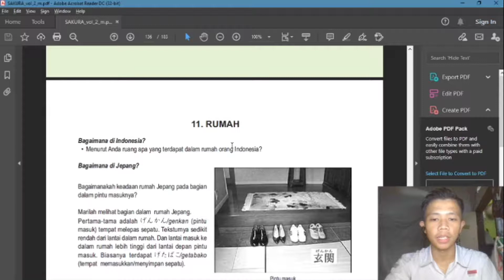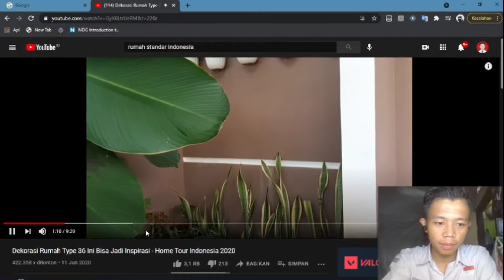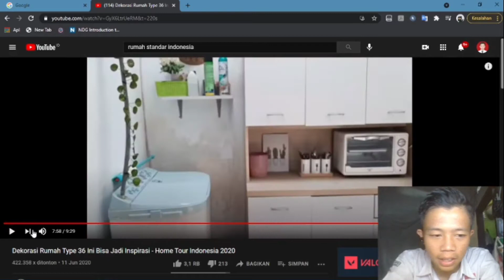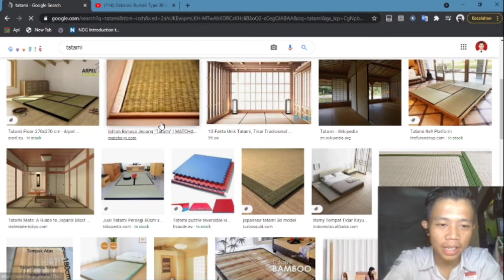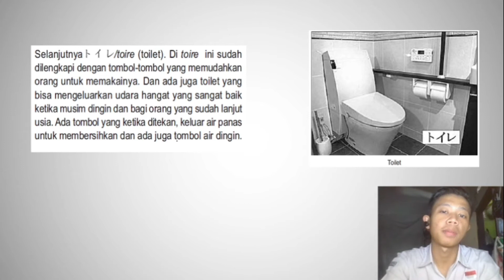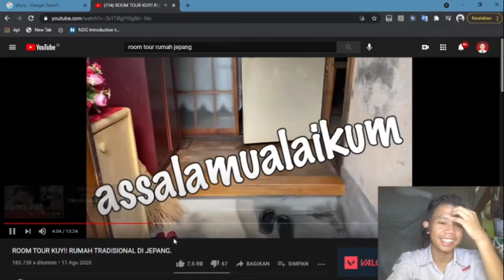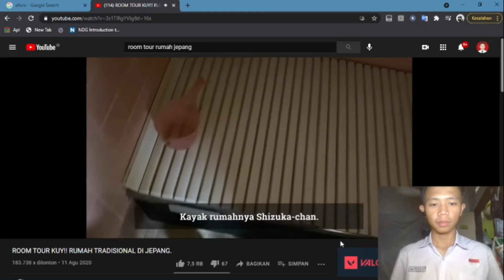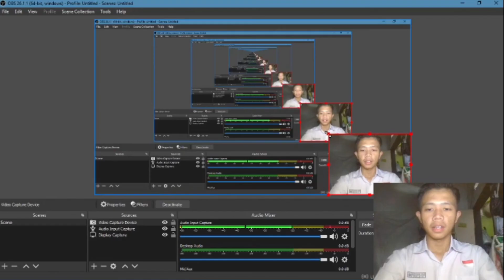28_Raysan Sanja Dikara_Lampiran 11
Pada video tersebut saya menjelaskan Lampiran  11 tentang rumah - うち.

*mohon maaf kualitas gambar dan suara pada video tersebut masih belum maksimal, karena satu dan lain hal.

Taqabbalallahu minna wa minkum shiyamana wa shiyamakum.
Minal 'aidin wal faidzin, mohon maaf lahir dan batin yang sebesar besarnya.

tertanda,
Raysan Sanja Dikara
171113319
13 SIJA B